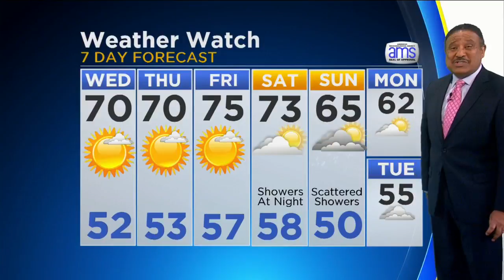CBS 2 Weather Watch (Oct. 17, 2017)